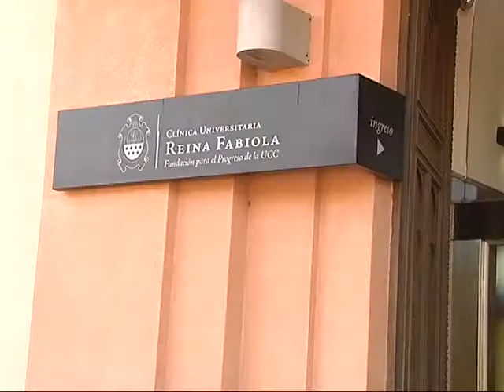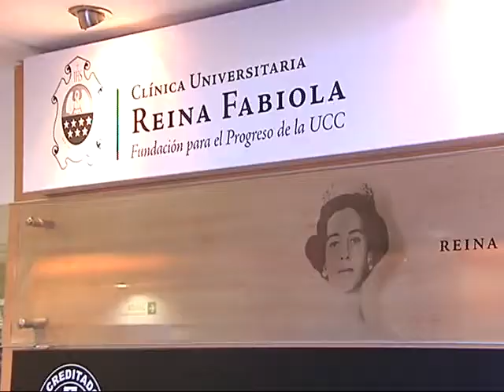Aseguran que en Córdoba se dan cada vez menos casos de SUH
Desde la secretaría de Prevención y Promoción de la Provincia señalaron que los índice disminuyeron más de la mitad en dos años.